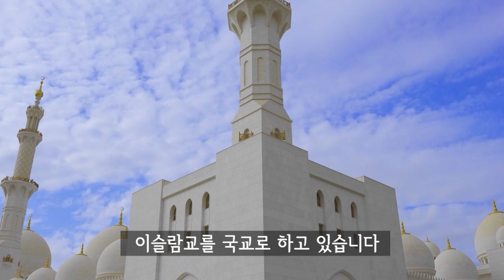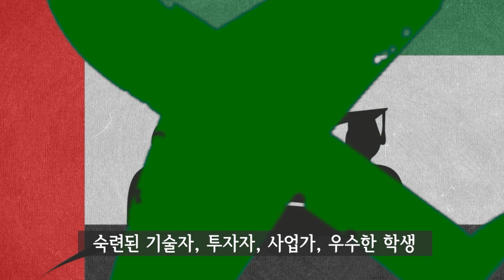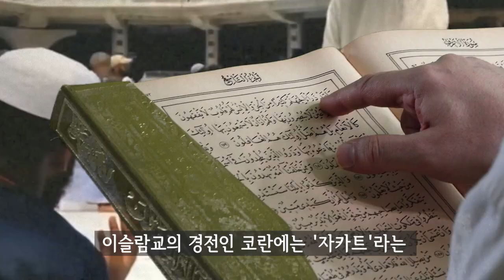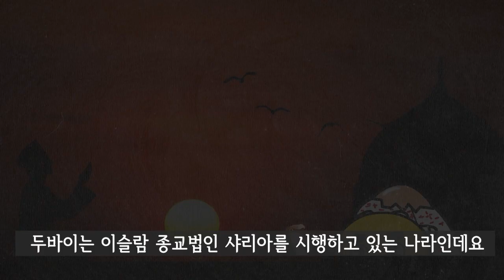두바이로 이민 가면 부자가 될까?ㅣ두바이 부자ㅣ오일머니ㅣ두바이복지ㅣ아랍에미리트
You say that money can't buy happiness? Habibi, come to Dubai.
돈으로 행복을 살 수 없다고? 그대, 두바이로 오세요.
거지도 행복한 나라!
살 뺀만큼 금을 주는 나라!
똑란이와 함께 두바이 이야기 시작합니다~^^